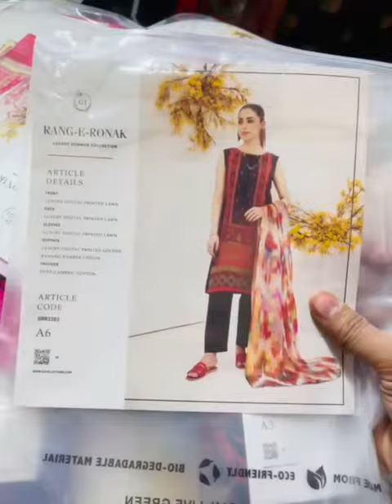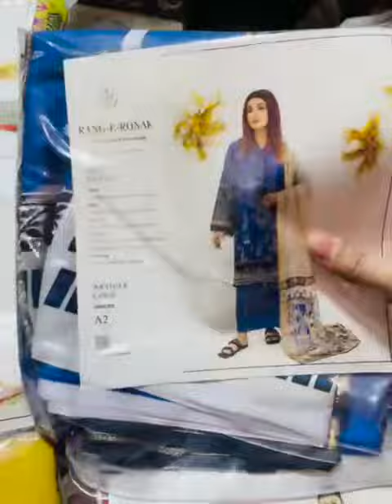RANG-E-RONAK VOL’3,2022 by Gull Jee Digital Printed Lawn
*PRE BOOK🔥*

*Luxury Wear 2022*

12-Designe
*12-Pcs Set*

Luxury Digital Printed Lawn Shirts
Dyed Luxury Cotton Trousers
*Luxury Digital Printed Golden Banarsi Bamber Chiffon Duppata*

Set Price: *2095*12=25,140*

*LIMITED QUANTITY STOCK AVAILABLE ‼️*